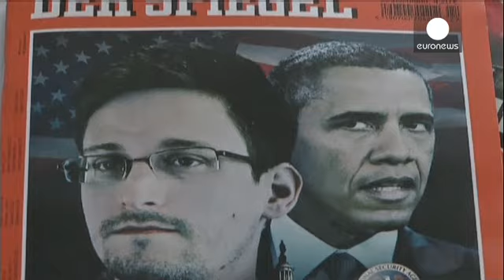Espionnage : Obama sur la réforme des méthodes de surveillance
Les révélations d'Edward Snowden sur l'étendue des programmes d'espionnage américains avaient...

Les révélations d'Edward Snowden sur l'étendue des programmes d'espionnage américains avaient fait l'effet d'une bombe.

Sept mois plus tard, alors que l'onde de choc se fait toujours sentir, le président américain Barack Obama s'apprête à annoncer des réformes, dans la foulée des recommandations formulées en décembre par cinq experts.

Un exercice pas simple du tout estime Stephen Vladeck, spécialiste des questions de sécurité nationales : "Le plus difficile pour le président dans ce contexte, c'est qu'il ne peut pas satisfaire à la fois la communauté du renseignement et les organisations et personnes qui défendent les libertés individuelles. Mais dès lors, la question est : si on ne peut pas satisfaire tout le monde, pourquoi ne pas simplement faire ce qui est juste ?"

Des réformes donc, mais a priori pas de révolution. Ainsi, le New-York Times croit savoir que le programme Prism de surveillance d'internet, jugé très performant, sera épargné.